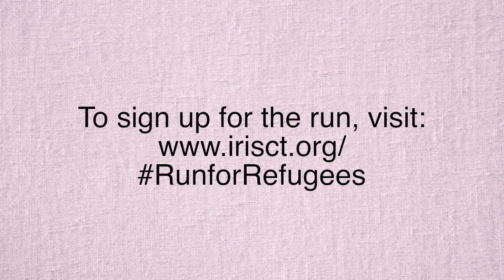Seyward ran for refugees where she was!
Seyward Darby, a journalist living in Brooklyn, couldn't make it to the 2017 Run for Refugees in New Haven, but is so committed to helping refugees and IRIS that she organized a satellite run in Prospect Park!  If you can't make it to New Haven on Feb 4th, we hope she'll inspire you to "run for refugees where you are"!  Gather friends and family to run 5K with you that morning, start a fundraising team for IRIS on Crowdrise and get in touch with us- we'll send you race shirts in advance!
Video by Steve Hamm